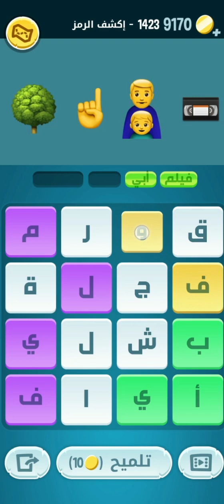كلمات كراش نهاية مجموعة النرويج / حلول كلمات كراش من المرحلة 1393 الى المرحلة 1423 جودة عالية 💯👁️👁️👀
حل لعبة كلمات كراش  من المرحلة 1393 إلى المرحلة 1423
كلمات_كراش من المرحلة ١٣٩٣ إلى المرحلة ١٤٢٣
Kalimat crush
Kalimat krach